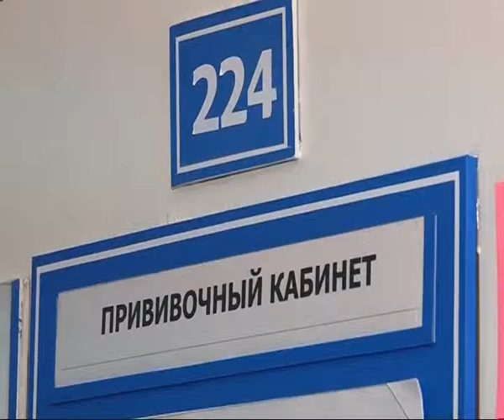В области стартовала прививочная кампания от гриппа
В области стартовала прививочная кампания от гриппа. Несколько тысяч человек уже успели сходить на укол. Особый акцент на группы риска: врачей, учителей, водителей и кондукторов общественного транспорта, пенсионеров и детей. Вакцина отечественная и содержит 3 штамма вируса. Специалисты напоминают, что на создание иммунитета в организме требуется около месяца, поэтому чем раньше привиться, тем лучше. За процедуру, как и раньше, платит федеральный бюджет. Для населения она бесплатная.